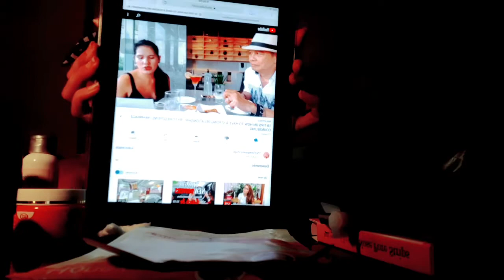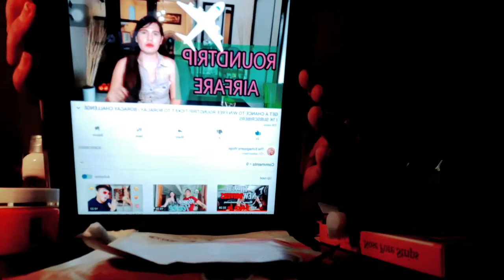SKIN CARE ROUTINE | BEAUTY TIPS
Hello, Family and our dear Friends. We greatly appreciate your support of our channel. But, we have to ask a small favor though. Please watch at least 3 mins. of our video (as YT rules) otherwise, your Subscription support will go straight to the spam folder and we will lose your support completely.  Thank you all so much and we hope, we are all in good health. Many thanks and may God bless us all.

Use "THEECHEGOYENS894" for Big Discounts!